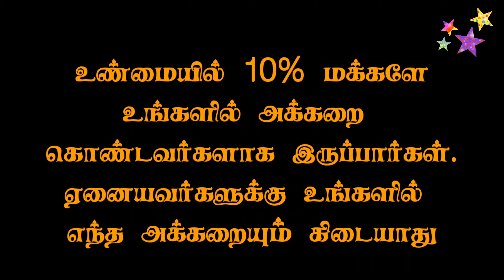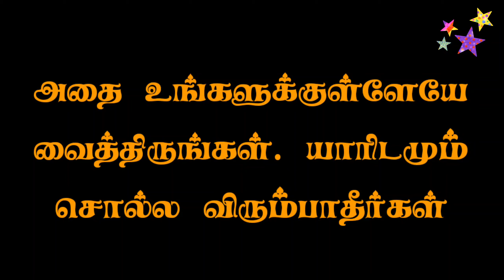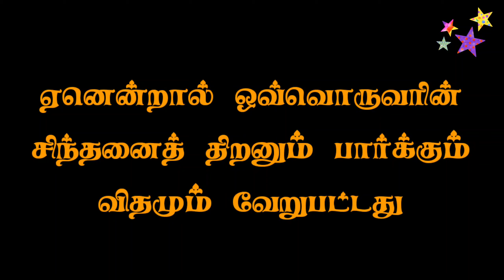Never Share These To Anyone in Tamil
Psychological Counselor